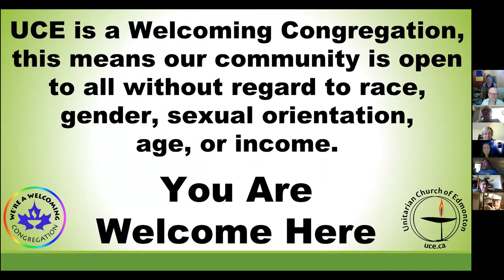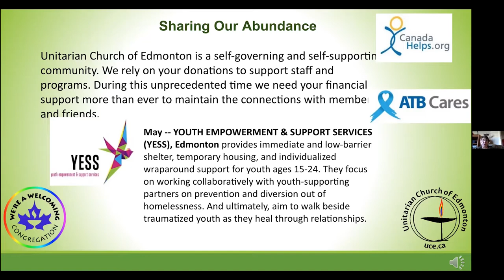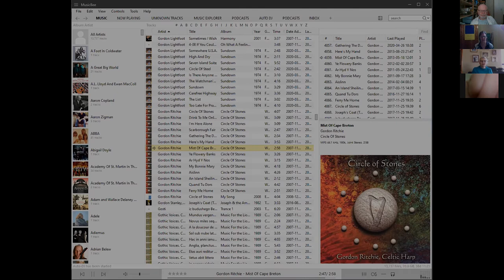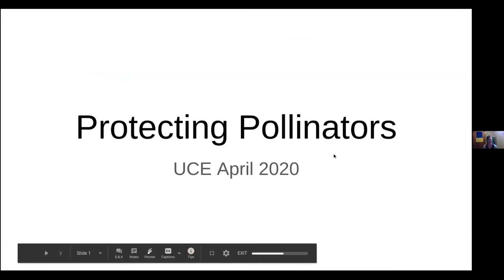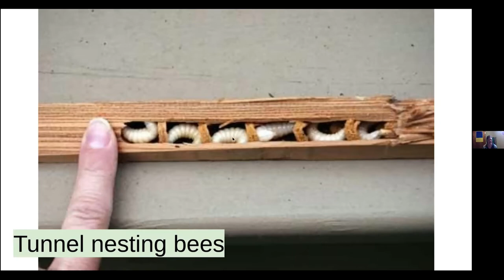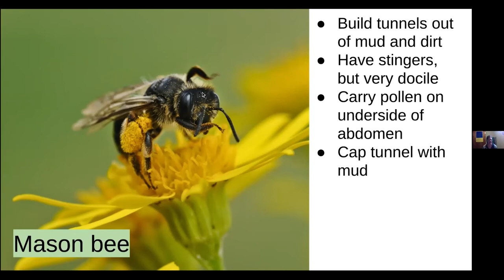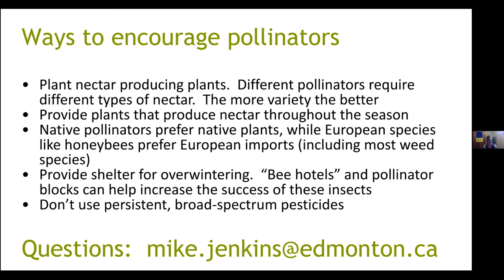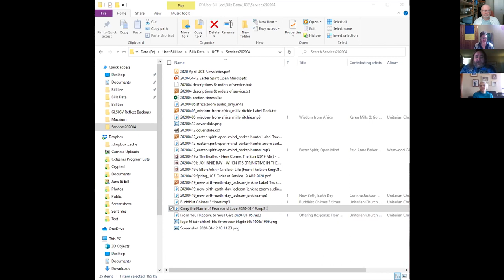Protecting Pollinators, Beth Jenkins and Mike Jenkins, April 26, 2020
Celebrating the Insects that help Nature Thrive

Mike Jenkins City of Edmonton "Bug Guy", will talk about native species as pollinators, how to encourage them, and why they're important even if you aren't interested in honey